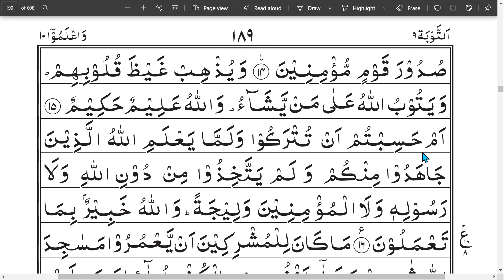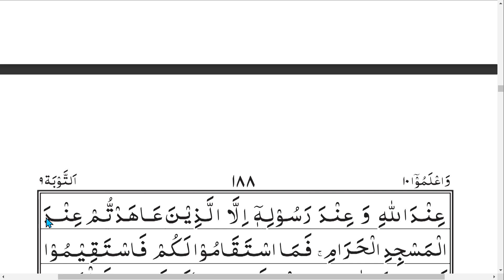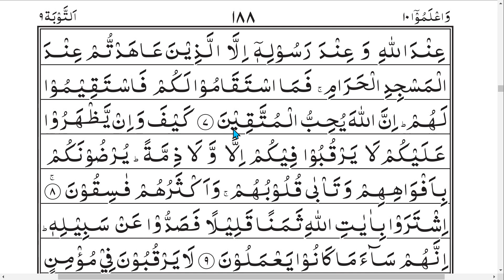Tajweed-ul-Quran | Class - 173 | Urdu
Hafiz Naeem Pasha teaching the correct pronunciation of the Holy Quran based on the Quran in Urdu
Surah       : At-Tawbah
Ahmadiyya Muslim Jama'at.